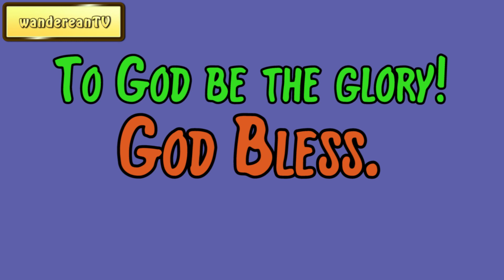Genesis Chapter 25 verse 3 || John Gill’s Exposition of the Entire Bible